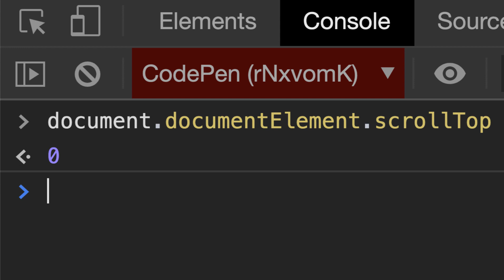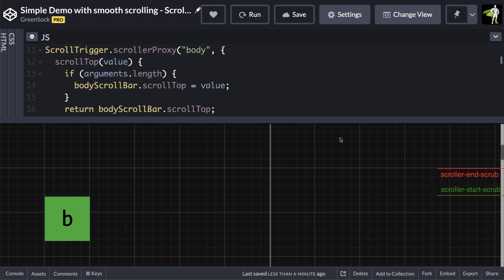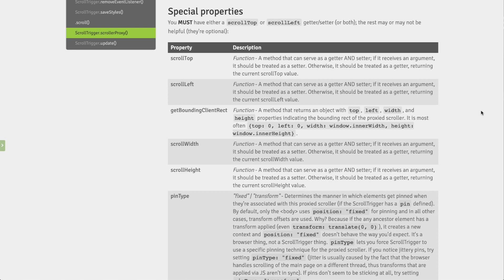Smooth scrolling with ScrollTrigger - .scrollerProxy()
Learn how to add smooth scrolling to your website while still being able to access the power of ScrollTrigger.

0:00 Introduction
0:17 Why smooth scrolling and .scrollerProxy()
1:13 How to use .scrollerProxy()